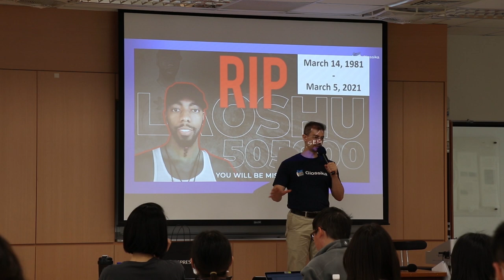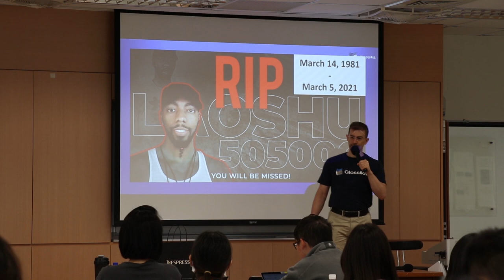Moses, you will be missed ❤️ | Weekly Update #5, Mar 12, 2021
Over a decade ago, Moses Monweal McCormick started sharing his relentless passion and everything he learned with the world unselfishly. His unique talents and ability to communicate with people in any language have only served to open people's eyes and make the world a more loving place. He was never afraid to approach a stranger and make new friends. I hope I speak for all of us how much we'll miss him. We've lost a truly intelligent and talented man.

-Michael